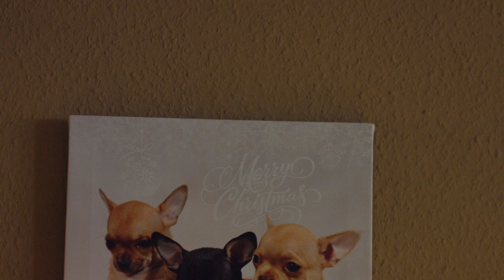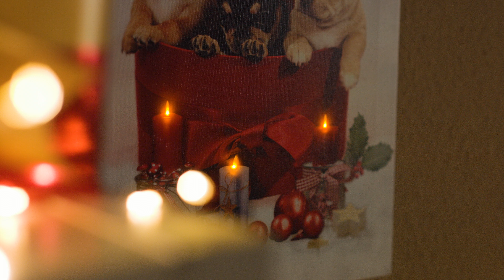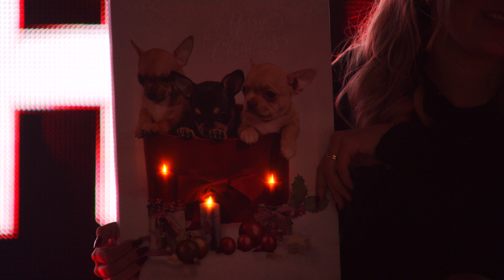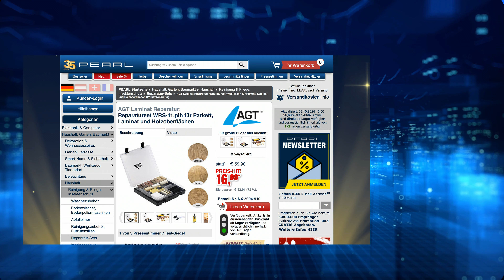Die beliebte 5 Euro-Show vom 08. Oktober 2024 mit Merve, Rébecca, Monika und Diana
In diesem Video zeigt Rebecca Claude alles rund um Tastaturreiniger.

(00:01:00) infactory Haken (Magische Haken) - statt 16,90 EUR jetzt 7,99 EUR

(00:04:30) PEARL Grablichter: XXL-Solar-LED-Grabkerze mit Dauerlicht und Akku, 21 cm, rot (Grablicht LED)
Schön, sauber, zuverlässig: flackert wie eine echte Kerze
* Candlelight-LED für realistisch-flackerndes Licht
* Unauffälliges Solarpanel im Deckel
* Bis zu 12 Stunden Leuchtdauer: lädt per Solar-Panel
* Spritzwassergeschützt: IP44
* Rote LED-Grabkerze mit unauffälligem Solar-Panel im Deckel
* Candlelight-LED für authentisch flackerndes Licht
* Dämmerungssensor für Flackern im nur im Dunkeln
* Bis zu 12 Stunden Leuchtdauer bei voller Akku-Ladung (je nach Sonnenschein)
* Stilvolle Grabbeleuchtung auch bei Wind und Wetter: erlischt auch nicht bei Regen
* Sauber und zuverlässig: kein Ruß, keine Wachsflecken, kein Kerzenwechsel
* Spritzwassergeschützt: IP44
* Stromversorgung: NiHM-Akku mit 600 mAh, lädt per Solar-Panel
* Maße: 21 x 6,8 cm
* LED-Grabkerze inklusive NiHM-Akku und deutscher Anleitung - Außerdem relevant oder passend zu: Beleuchtung, Batterie, Laterne, Kerzen, Kerze, Lampe, Grab

(00:08:30) infactory Wand-Bild (Leuchtbilder Weihnachten) - statt 29,95 EUR jetzt 6,99 EUR

(00:11:30) AGT Laminatreparatur: Reparaturset WRS-11.plh für Parkett, Laminat und Holzoberflächen (Holz Reparatur)
Lassen Sie Schadstellen einfach verschwinden auf Böden, Möbeln und Co.
* Lassen Sie hässliche Stellen auf Böden, Möbeln und Co. einfach verschwinden
* Auch für Türen, Fenster, Geländer oder Küchenfronten geeignet
* Individuell anpassbar: Wachsstangen in 11 Farben
* Reparaturset für Holzböden, Möbel und Holzoberflächen
* Für leichte und tiefere Kratzer, Löcher und Druckstellen
* Im praktischen Koffer
* Stromversorgung für den Wachsschmelzer: 2 Batterien des Typs AA (enthalten)
* Bodenreparaturset inklusive Wachsschmelzer, Reinigungsschaber, 2 Spachteln, 11 Hartwachsstangen, Schleifschwamm, Reinigungstuch, Batterien,Aufbewahrungskoffer und deutscher Anleitung - Außerdem relevant oder passend zu: Parkettboden Set, Laminatboden, reparieren, Korkboden, Holzwachs, Laminatböden, AGT Fußboden, Parkettböden, Repair, Holzboden

(00:15:30) infactory Spiegelfolie (Spiegelfolie Möbel) - statt 16,90 EUR jetzt 9,99 EUR

(00:18:30) Playtastic Hoover Ball: Schwebender Luftkissen-Indoor-Fußball mit Möbelschutz und Farb-LEDs (Schwebender Ball)
Spaß bei jedem Wetter: die blitzschnelle Fußballscheibe für Ihre Wohnung
* Indoor-Fußballspaß
* Gleitet auf einem Luftkissen
* Geeignet für alle glatten Böden
* Möbelschutz dank Schaumstoff-Polsterung
* Blinkende LED-Beleuchtung
* Luftkissen-Fußball: Spielspaß, der auf dem Boden bleibt
* Gleitet sanft über den Boden: kein Verkratzen der Lauffläche
* Möbelschutz dank Schaumstoff-Polster am Rand
* Geeignet für alle glatten Böden: Holz, Laminat, PVC, Kurz-Faser-Teppichboden u.v.m.
* Blinkende LED-Beleuchtung: violett und rot
* Maße (Ø x H): 18 x 7 cm, Gewicht: 160 g
* Luftkissen-Fußball inklusive deutscher Anleitung - Außerdem relevant oder passend zu: Weihnachts Kinder, Fussball, Luftkissenpuck, Elektrischer, Spielsachen, Mitbringsel, Fliegender, Spielwaren, Air Hockey, Schweben

(00:22:30) AGT Tastaturreiniger (Bildschirmreiniger) - statt 12,90 EUR jetzt 5,99 EUR

(00:25:30) infactory Gabel (Elektrische Gabel) - statt 16,90 EUR jetzt 5,99 EUR